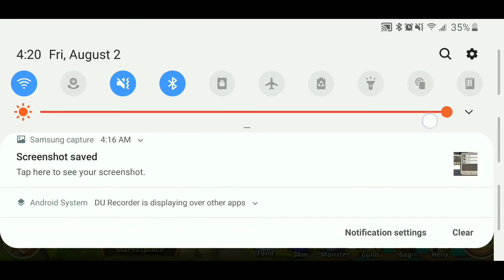180 PROPHET ORB SUMMON EVENT (Idle Heroes)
GIVEAWAY TIME to be entered to win.5 premium monthly pass in ML Adventure or a $20 Value in any other game.

then just be active in liking and commenting on other videos until the giveaway❤❤❤